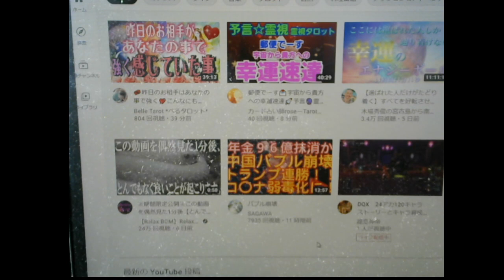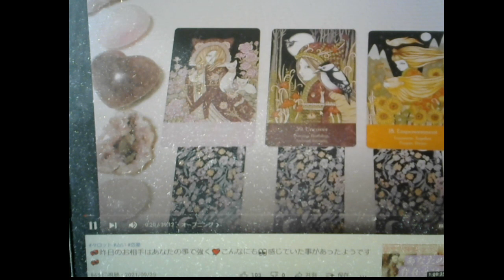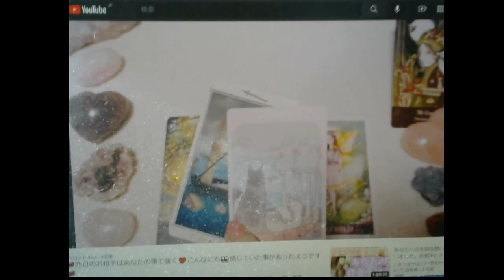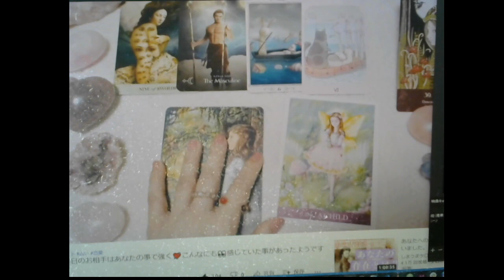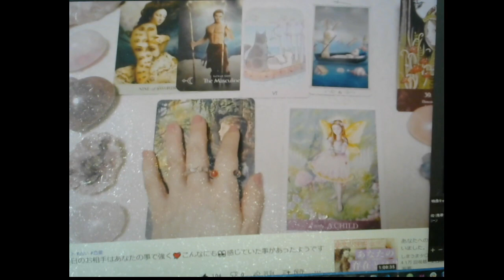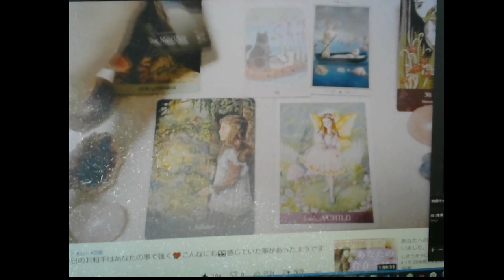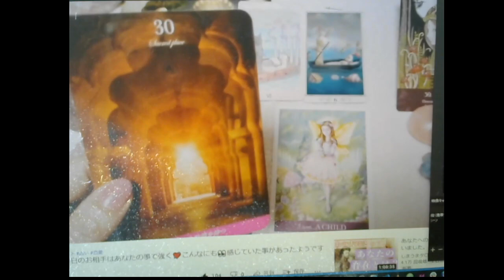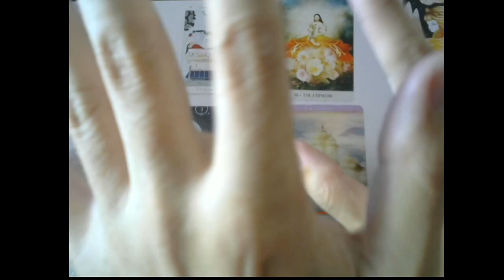タロットリーディングに霊感を活用して占いの的中率をアップさせてみた❣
圧倒的に的中率がアップしました！

ご神示（ごしんじ）とは人間が神佛に相談する方法の事を指します。

（例）これで良いでしょうか？→人差し指が上に上がったら『YES！（そうです）』小指が下がったら『NO！（違います）』といつでも神様にお尋ねする手段・方法

これをタロットリーディングに活用して選択肢を自分の意思ではなくて神様にお尋ねして決める方法により、的中率がアップしました^^/

（注意）ご神示とは本来、物事を当てる為に使うのではありません、『さとる』為に使います。

「さとり」とは、神佛のお考えと人間の考えの差を取る（さとる）事を言います。

なので、現状で何が最善の策なのか、何をすべきなのかを神様にお尋ねする方法です。

※霊感は人間は誰でも大なり小なり霊感があります。しかし、現代は人間の知恵の方を主体となっているので霊感の使い方（チャンネルの合わせ方）を忘れているだけです。
動物にだって霊感はあります。だから、大地震などの前に異常行動をするのです。
ましてや、人間は動物のように受診するだけではなく活用する事ができるのです。
皆さんはそれを忘れてしまっているのです。

今回選択するように言われた動画は「Belle Tarot *べるタロット*さんの動画」です。